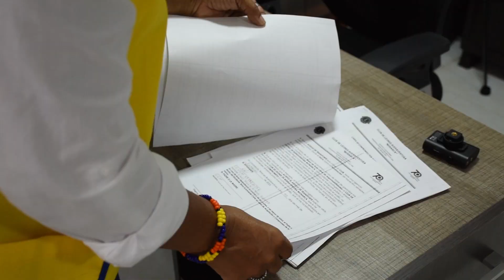ESTUDIANTES RECIBEN APOYO DE CLUB DE LEONES DE BUENAVENTURA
Estudiantes de la Universidad del Pacífico caracterizados como población de escasos recursos reciben apoyo económico del Club de Leones de Buenaventura. La actividad es coordinada con el concurso de bienestar universitario y dirección académica de la Universidad.

Producción: Canal Yubarta - Universidad del Pacífico
Realización: Gersaín Díaz Osorio